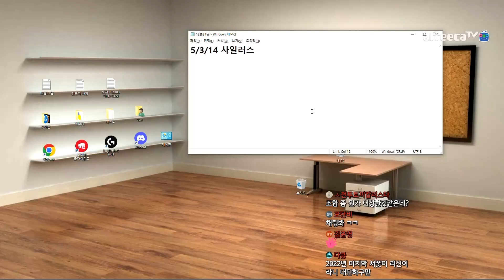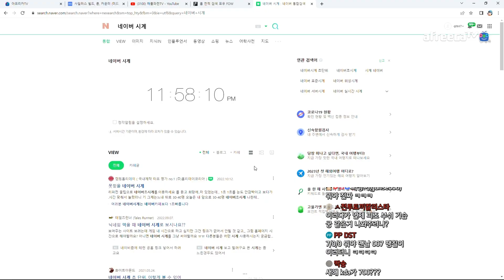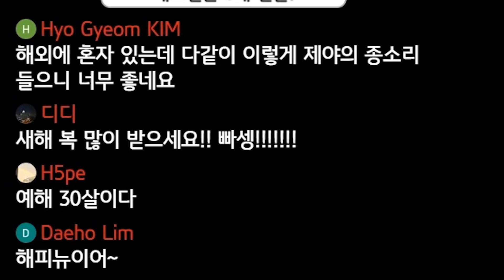2022년 마지막판은 원딜 1+1 혜자팩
2022년 12월31일에서 2023년 1월1일로 넘어가는 생방송 중 한 부분입니다.